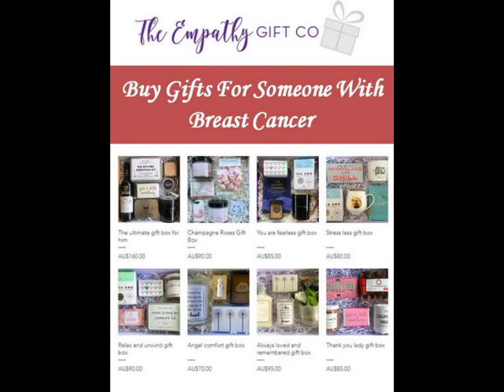Buy Gifts For Someone With Breast Cancer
Want to Buy Gifts For Someone With Breast Cancer? Visit The Empathy Gift Co.  We have a truly comforting cancer care package to express your love and support. For details, visit: